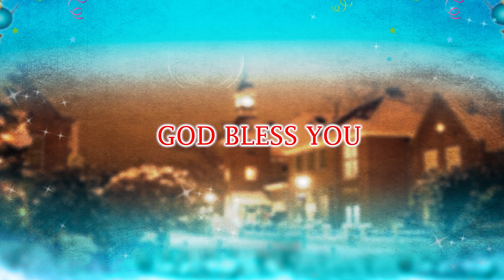ఏసుక్రీస్తు ప్రభువు ఆరాధన యోగ్యుడు || pastor vinod || Beracah ministries || Tadepalligedem.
Beracah Ministries Tadepalligudem

messages:
01:

 • యాకోబు వేరుపారును ఇశ్రా యేలు చిగిర్చి...
02:

 • Vakadu (christian messages) Beracah m...
03:

 • Nee Viswasam goppaga undaali || PASTO...

Krupammama gari Testimony
01:

 • krupamma garu testimoni (Beracah mand...

Adderss : BERACAH MINISTRIES
                TADEPALLIGUDEM

Ministry of my channel.
క్రైస్తవ సహోదరి సహోదరుడా మీ అందరికీ ప్రభువును రక్షకుడైన ఏసుక్రీస్తు నామములో మీ అందరికీనా హృదయపూర్వక మైనటువంటి వందనాలు తెలియజేస్తున్నాం నా పేరు పాస్టర్ వినోద్ నేను తాడేపల్లిగూడెం పట్టణంలో బెరాకా మినిస్ట్రీస్ పరిచర్యను స్థాపించి పరిచర్యను జరిగిస్తూ ఉన్నాము ఈ పరిచర్య భాగంలో టీవీ పరిచర్య , ఆరాధనలు, సువార్త, వీధి సువార్త, కరపత్రిక పరిచర్య. గృహ పరిచర్యలు, ప్రత్యేకమైనటువంటి ప్రార్థన కూడికలు నిర్వహించడం జరుగుతుంది, అందులో భాగంగానే ఈ యొక్క యూట్యూబ్ ఛానల్ కూడా ప్రారంభించి షార్ట్ మెసేజెస్, దైవికమైనటువంటి కార్యక్రమాలు, ప్రభువు చేసినటువంటి అనేక మంది సాక్షాలు కూడా ఇందులో పొందుపరచడం జరుగుతుంది. అంతేకాకుండా, సంగీత పరిచర్య ద్వారా అనేకమైనటువంటి పాటలు రాస్తూ సంగీత పరిచర్య కూడా జరుగుతూ ఉంది కావున ఈ యొక్క యూట్యూబ్ పరిచయం ఆదరించి మీరందరూ కూడా తప్పక. వీక్షించండి ఈ పరిచర్య మీకు ఆశీర్వాదకరంగా ఉన్నట్లయితే అనేక మందికి తెలియపరచి. యూట్యూబ్ పరిచర్య అభివృద్ధికి తోడ్పడాల్సిందిగా ప్రేమ పూర్వకంగా మీకు తెలియజేస్తున్నాం, దేవుడు మిమ్మల్ని దీవించి ఆశీర్వదించును గాక ఆమెన్.